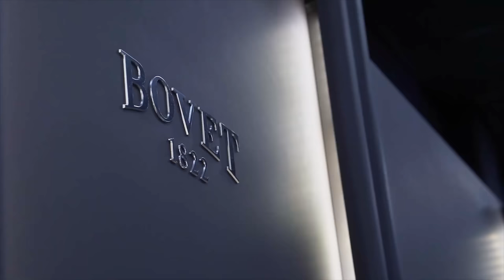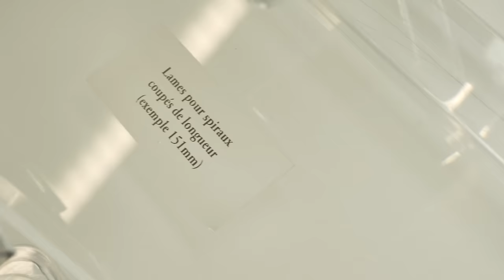We followed a Bovet watch from concept to creation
Andrew visits the Bovet watch manufacture, located within the Castle of Môtiers in the canton of Neuchâtel, Switzerland, to get a first-hand experience of what it feels like to commission a bespoke watch from the House of Bovet. After highlighting his favourite moments of watching the completion of the watch in-house from A-Z, Andrew meets with Bovet Fluerier SA Owner Pascal Raffy, as any of their clients would, to be presented with the final watch. They then get to the core of what Bovet is about, and what true luxury is.

MB01OTIXZLPJ5VH